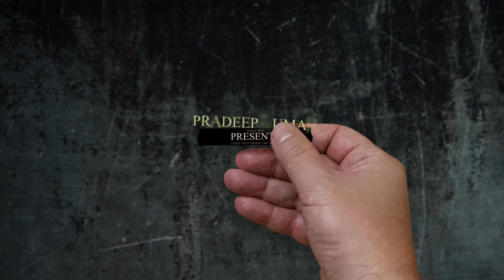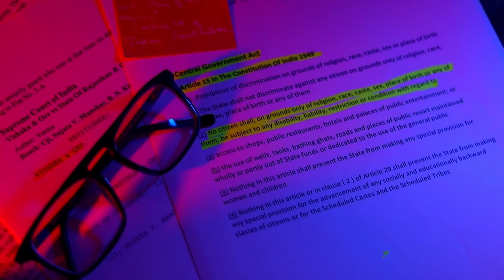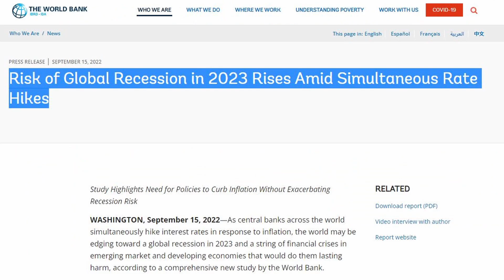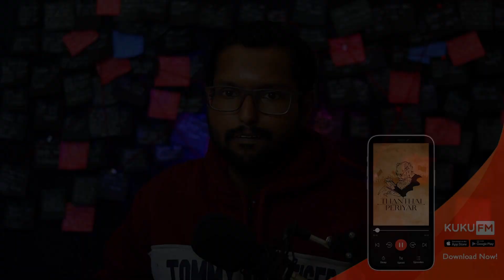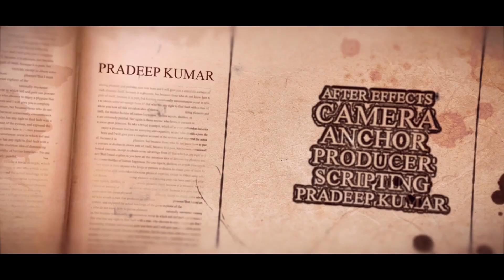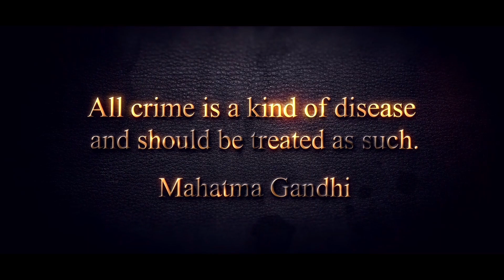இந்தியாவையே கதிகலங்க வைத்த உண்மை கதை | Pradeep Kumar